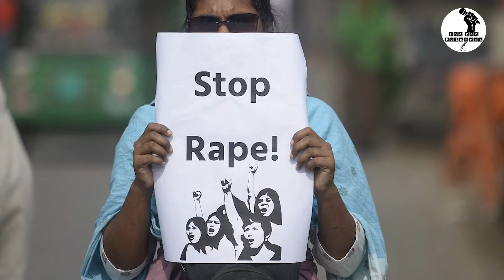Rajasthan: After Death of Mother, Father Raped Daughter For 2 Years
Credit:
Anchor: Deepika Yadav
Camera: Sidhanth Sharma
Edit: Sumit Shukla
Thumbnail: Krish Dixit

Criticism
Reporting
Teaching